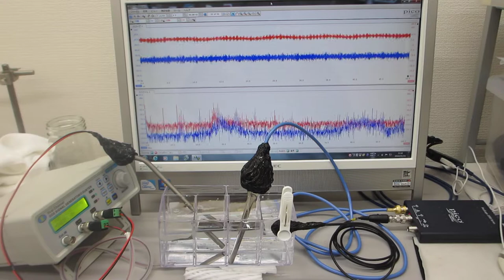‹樹脂容器›を利用した超音波実験